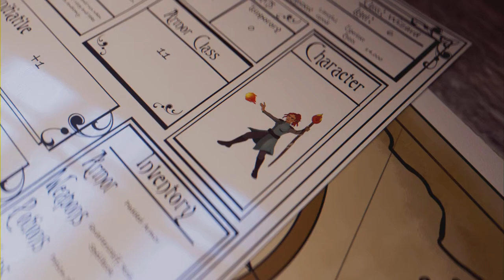Crab cove carnival